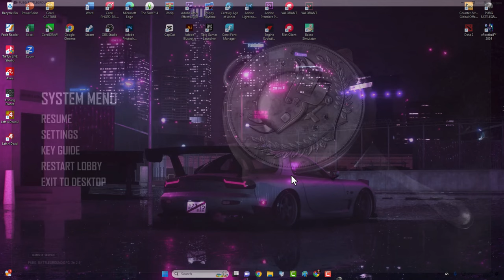2 Damage Chicken Dinner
2 Damage Chicken Dinner. PUBG : BATTLEGROUNDS Gameplay (PC UHD 4K). PUBG PC : Insane 4K Gameplay with RTX 4060 12 GB. PUBG PC : Best Moments Battlegrounds. PlayerUnknown's Battlegrounds (PUBG) Gameplay (PC HD 4K).

PC Spec :

Intel Core i7-13700F 24 CPUs, 2,1 Ghz
RAM 32 GB 5200Hz DDR5
NVIDIA GeForce RTX 4060 8 GB
PSU 850 W Plus
SSD 2 TB
Liquid Deep Cool
Mobo MSI DDR5 non Wifi

2 Damage Chicken Dinner.

pubg gameplay,
pc gameplay,
pubg highlights,
pubg pc download,
how to live stream on tiktok pubg pc,
pubg full rush gameplay live,
pubg gameplay pc,pubg live,
pubg console,
pubg battlegrounds,
pubg,
pubg custom room live,
weeeny pubg highlights,
gameplay,
pubg new update,
винни pubg highlights,
garynych - pubg gameplay,
pubg pc,
pubg pc download,
download pubg pc gratis,
pubg steam,
pubg pc download 64-bit,
game online pubg pc,
pubg pc offline installer,
pubg lite pc reborn,
pubg pc lite size,

2 Damage Chicken Dinner. PUBG: BATTLEGROUNDS Gameplay.